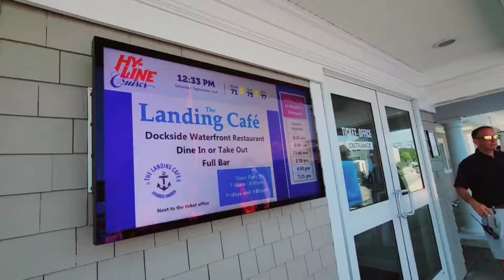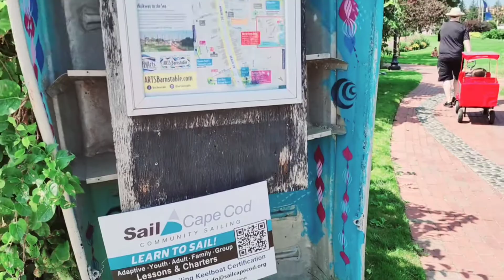Walking Around Cape Cod Massachusetts 🇺🇸 (2023)